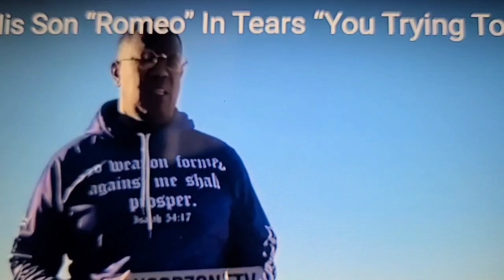Master P Tearful Message To Son "Romeo" I Came From Nothing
@Master P